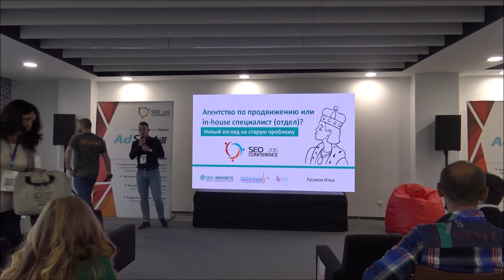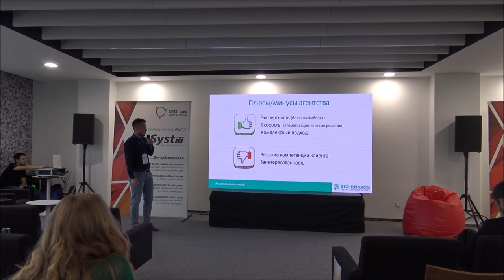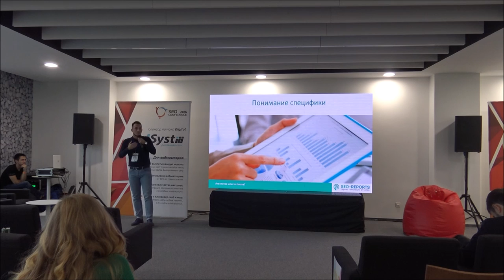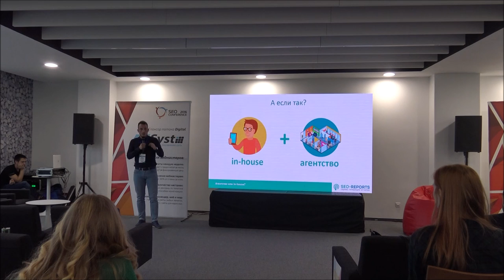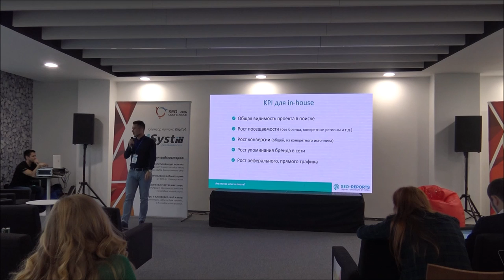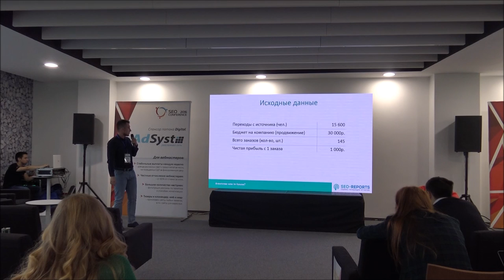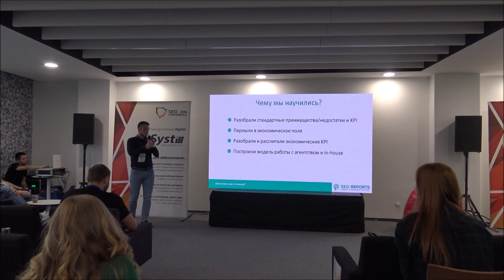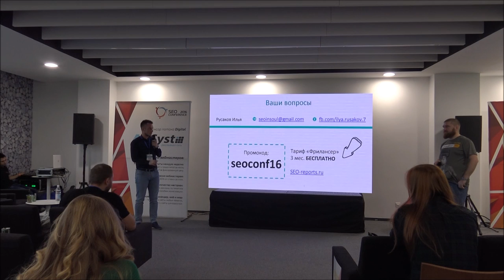Агентство по продвижению или in-house специалист (отдел) – новый взгляд на старую проблему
Илья Русаков, SEO-reports.ru

- разберем стандартные и общепринятые преимущества и недостатки агентства и in-house
- разберем стандартные и общепринятые KPI (показатели эффективности)
- уйдем от промежуточных показателей и придем к экономическим KPI
- разберем финансовую модель и рассчитаем финансовые показатели бизнеса
- поймем, как правильно делать и выводы и кого выбрать для продвижения вашего бизнеса